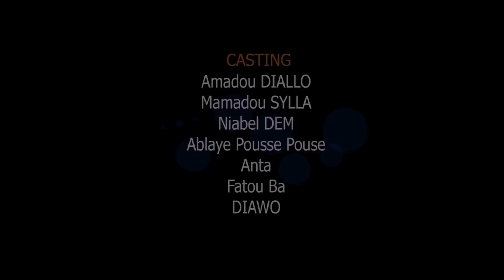KOORKA GAANDAADO EPISODE 22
Koorka Gaandaado « Le Ramadan de Gaandaado », est une série qui met en évidence un enfant inconscient mais parfois qui dégage des mots qui ont de valeurs. En effet, Gaandaado vit avec son oncle qui l’aime et n’accepte pas qu’on lui fasse du mal malgré que ce dernier soit un perturbateur, un dérangeur et turbulant. Par ailleurs, cette série relate les faits notre société au courant du mois de ramadan